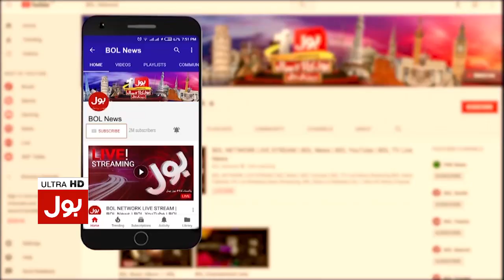Pakistan Ka Karwa Sach | Hassan Nisar Analysis | PM Imran Khan | Bus Bohat Ho Gaya